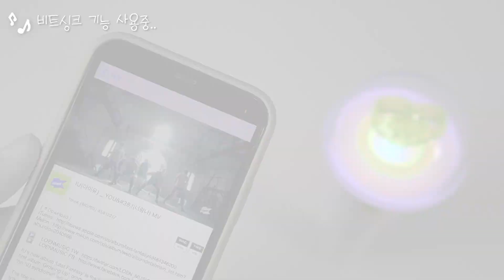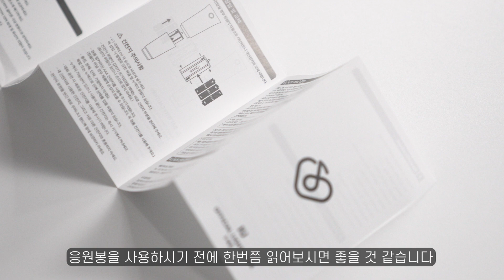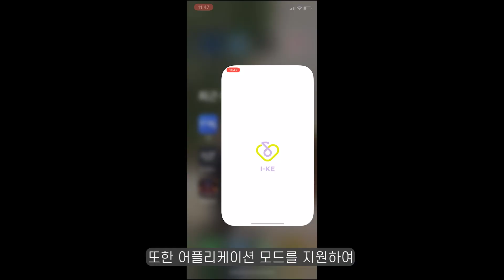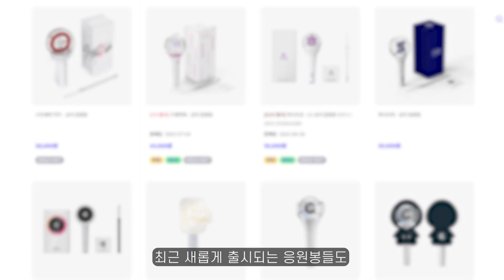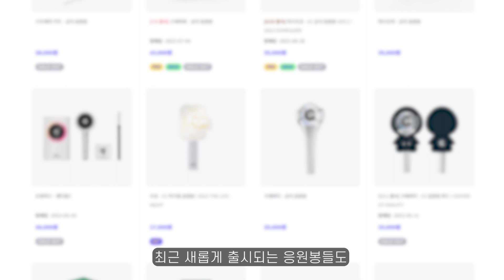2022년 아이유의 새 응원봉 아이크3 언박싱 리뷰 IU OFFICIAL LIGHT STICK VER.3 I-KE UNBOXING💜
2022년 아이유의 새 응원봉 아이크3 언박싱 리뷰

구매링크 (회원가입 필수)

00:00 인트로+오프닝
00:51 언박싱
01:57 LED 모드
02:41 아이크2 VS 아이크3
03:12 총평
03:51 마무리